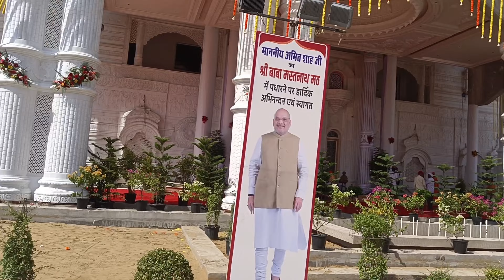दिव्यांशी का इलाज पूरा हो चुका है अब मेडिकल के चक्कर बार बार नहीं काटने पड़ेंगे जन्मदिन मुबारक हो#